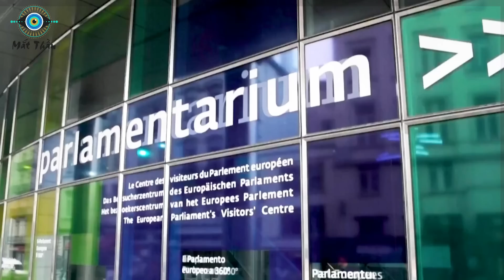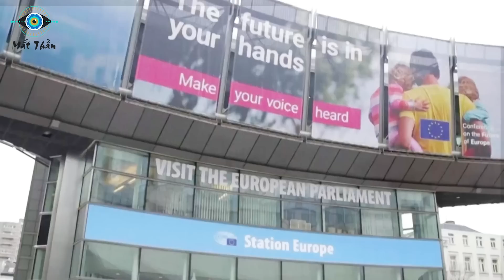Rơi Vào Bẫy Của Putin! Phương Tây Chia Rẽ Thành Hai Phe, Ngày U Cà Bị Bỏ Rơi Cận Kề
⊙ Cảm ơn bạn đã xem video: Rơi Vào Bẫy Của TT Putin, Phương Tây Chia Rẽ Thành Hai Phe Chủ Chiến Và Chủ Hòa. Ngày Ukraine Bị Bỏ Rơi Đã Đến Cận Kề
Các bạn thân mến! Ngay từ những ngày đầu của cuộc xung đột, chúng ta đã nghĩ đến viễn cảnh một phương Tây “tan đàn xẻ nghé” với những chương trình nghị sự trái ngược nhau về Nga và Ukraine. Chỉ trong vòng 3 tháng, các đồng minh phương Tây đã chia thành 2 phe: Phe chủ chiến với quyết tâm chống Nga đến người Ukraine cuối cùng, còn phe chủ hòa mong muốn đàm phán thiết lập hòa bình để kinh tế phát triền ổn định.